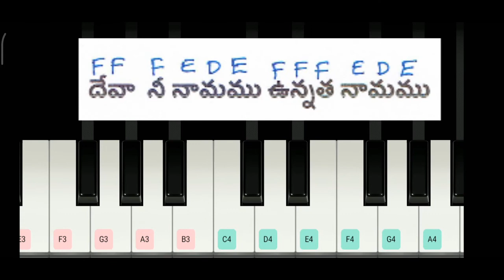How to play - Hosanna with notes..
Hosanna in C scale. Song List for more details.. :)